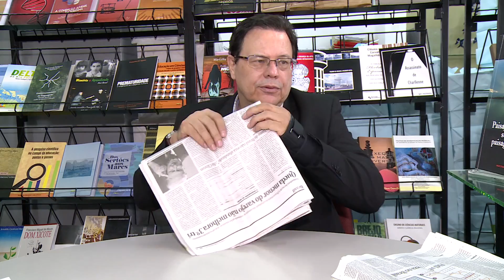Vendas no comércio caem pelo oitavo mês consecutivo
As vendas no comércio caíram pelo oitavos mês consecutivo, de acordo com o IBGE as perdas para economia giram em torno de 6,8% e nos setores de móveis e de eletrodomésticos registraram as maiores quedas. Matéria para o Bom Dia Assembleia.